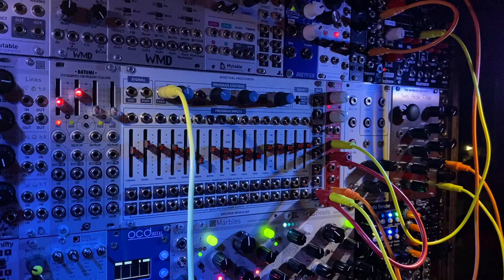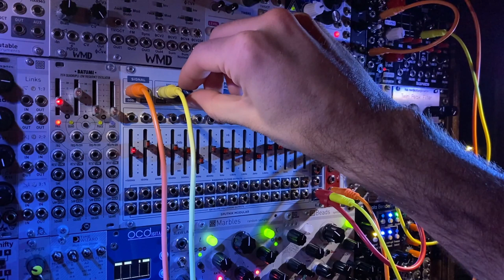Pinging the Sputnik Modular Spectral Processor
Pinging the processor with a steady trigger pulse into the audio input but first running into a crossfader, fading between the trigger and feedback from the processor to give it a little ring!  The only modulation in the whole patch is a sequence from marbles into the scan input. Added a little reverb from mutable beads.